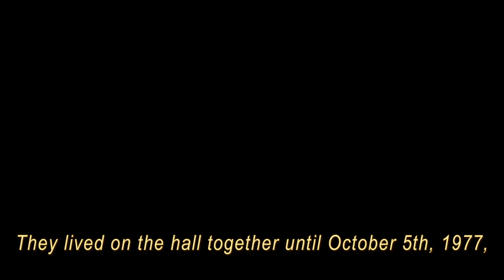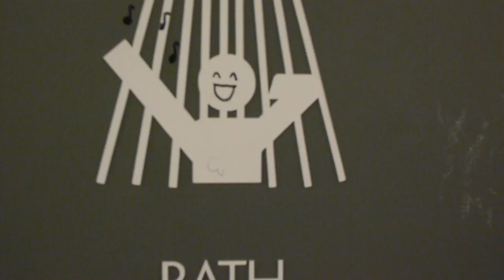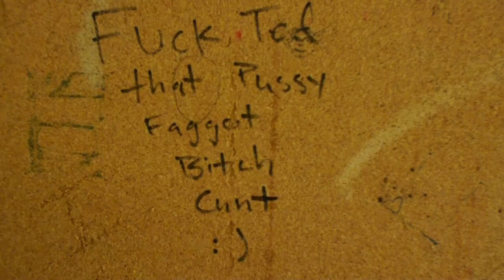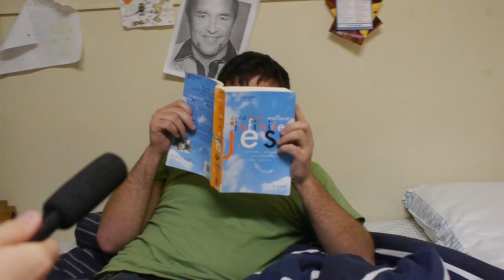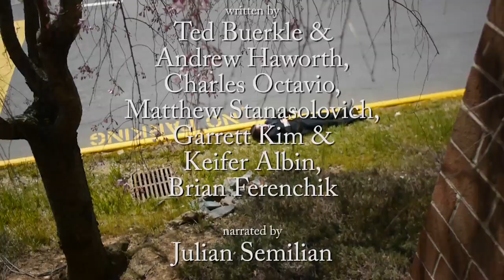Ted on the Hall